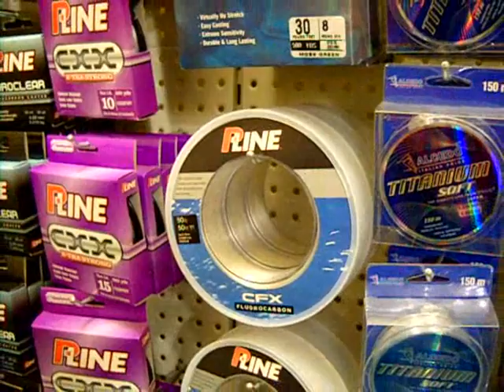Alghero...Articoli da pesca..." Passione D'amare "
Via Perpignan, 12 Alghero
Passione D'amare ti aspetta vieni a trovarci!!